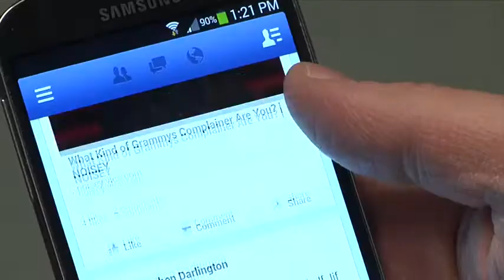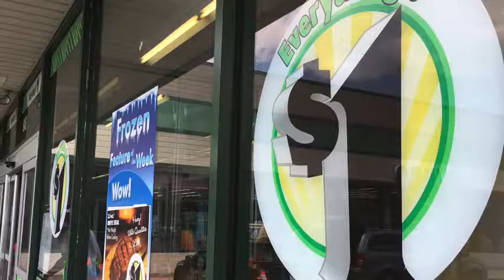Stocks erase gains on Trump vs. China worries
Wall Street snapped a winning streak as stocks fell into the close on concern President Trump is prepared to further ratchet up tensions with China. Conway G. Gittens has this wrap of the day.